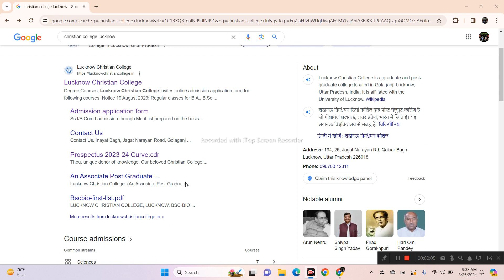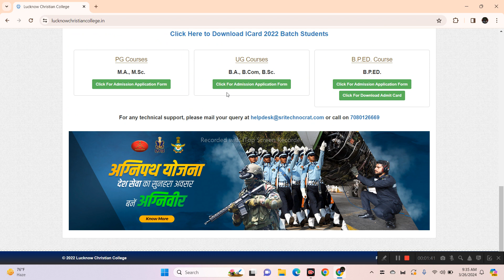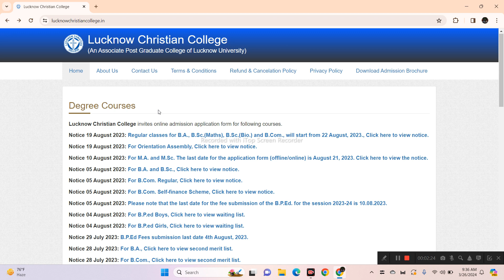Lucknow Christian Degree College Admission Form Out? Application फॉर्म कब आयेगा | Percentage Require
Note-: आप की सुविधा के लिए बता दे आपको हमारे ऑनलाइन VIDEO से सम्बन्धित कोई समस्या या सवाल होता है तो आप LUCKNOW LEARNING के WhatsApp ‣ [ 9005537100 ] WHATSAPP पर Contact कर अपने सवाल पूछ सकते हैं।